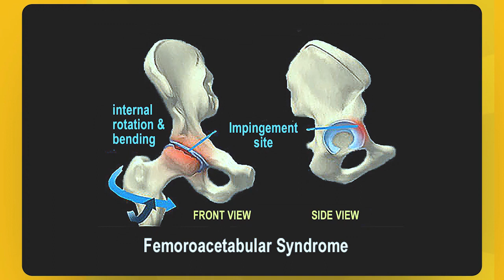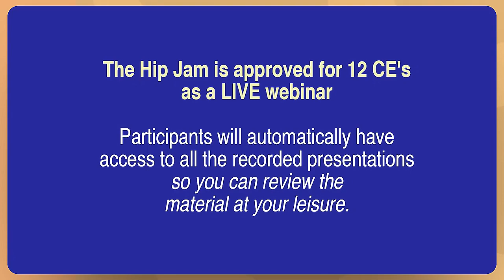Hip Jam with Erik Dalton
LET’S KICK OUT THE JAMS - Oct 4 - 8, 2021

THE HIP JAM EVENT BEGINS IN A COUPLE WEEKS. GET ENROLLED NOW!!
Replays available for those who can’t attend live.
12 NCBTMB CEs